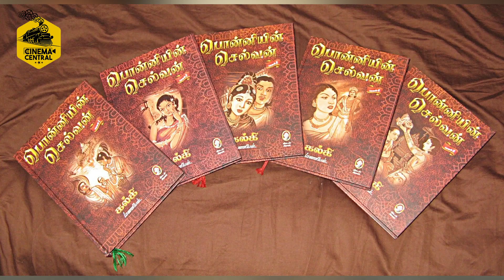Ponniyin Selvan 2 Review by Dr.G.Dhananjayan | பொன்னியின் செல்வன் 2 - தமிழ் சினிமாவின் புதிய உச்சம்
Ponniyin Selvan 2 Review by Dr. G. Dhananjayan | பொன்னியின் செல்வன் 2 - தமிழ் சினிமாவின் புதிய உச்சம் | CC 336 | April 28, 2023